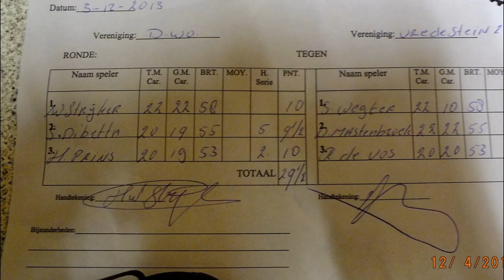fotopiet en Sinterklaas bij B.C. Vredestein